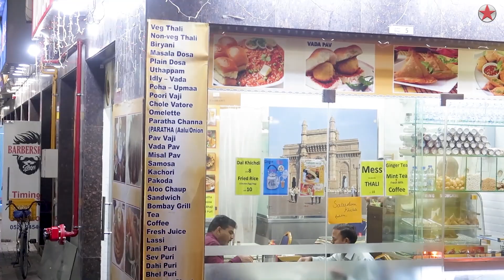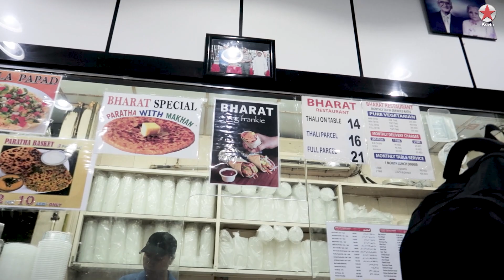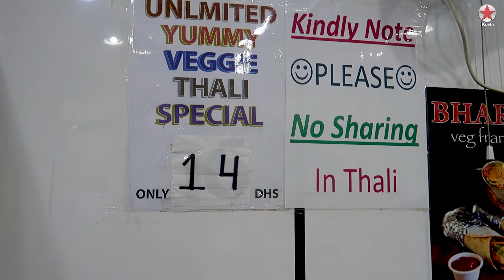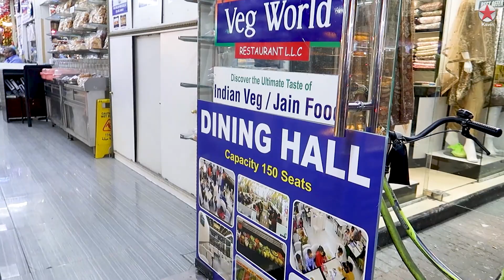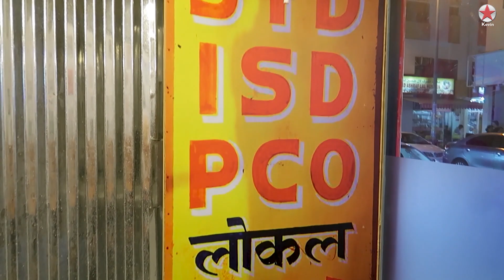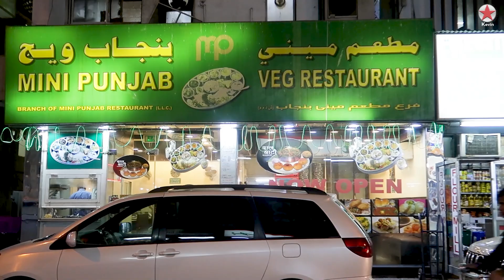DUBAI FOOD VLOG *OLD MEMORIES* AMAZING EXPERIENCE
Hey Guys, Damanjeet Singh this side thanks a lot for watching My video's. "LIKE" if you enjoyed the video or "COMMENT" if you want to suggest something or Appreciate.